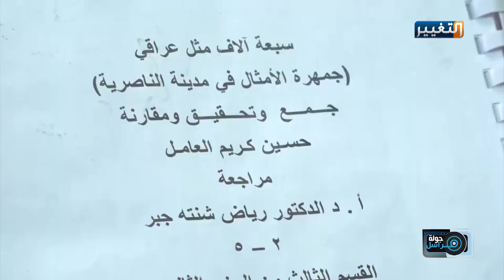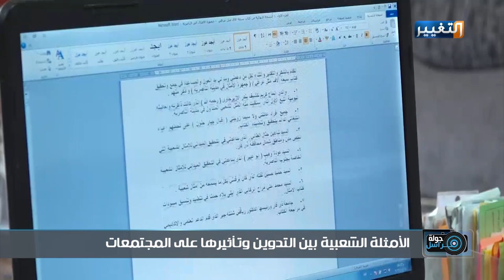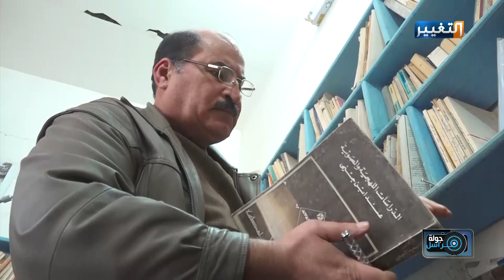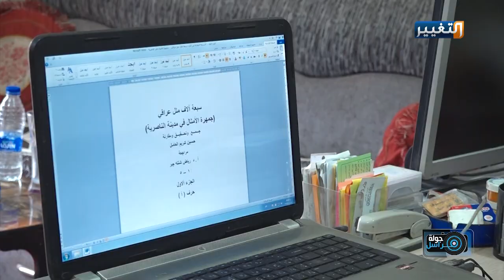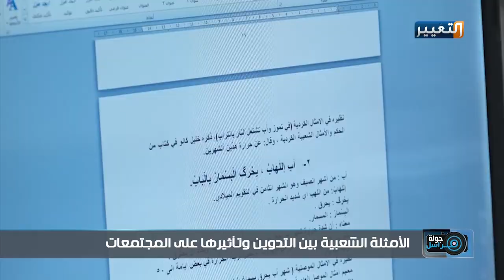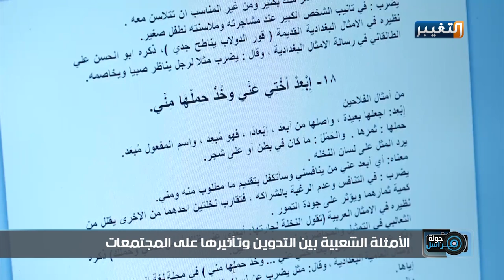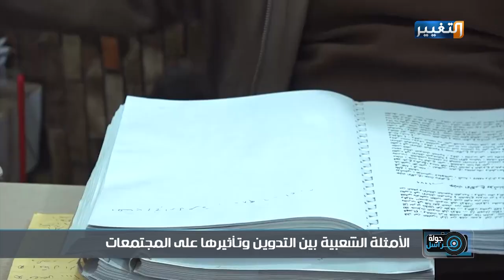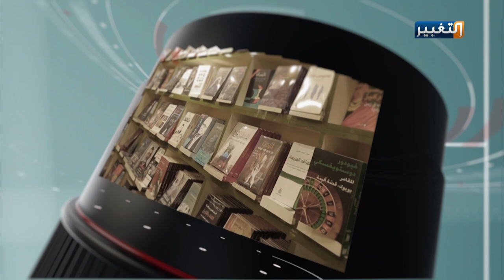الأمثلة الشعبية بين التدوين وتأثيرها على المجتمعات | جولة مراسل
الأمثلة الشعبية بين التدوين وتأثيرها على المجتمعات
برنامج جولة_مراسل – مع المراسل: إيهاب الخفاجي
تابعوا قناة_التغيير عبر التردد التالي | نايل سات 12398-عمودي